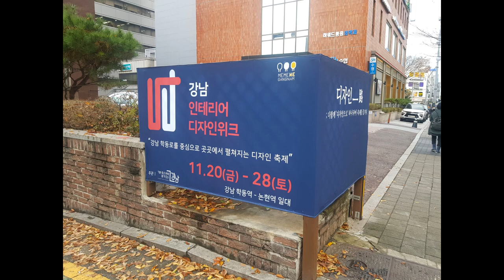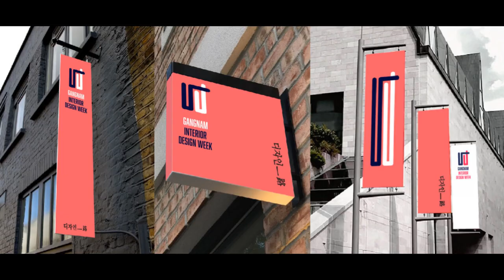강남 인테리어 디자인 위크에 참여하게 되었습니다! (2020. 11. 20. - 11. 28.)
강남 인테리어 디자인 위크에 참여하게 되었습니다! ^^
2020년 11월 20일부터 28일 토요일까지 약 1주일간의 가구거리 축제인데요~
저는 '얀카페트'와 함께 나갑니다. 그림이 카펫으로 어떻게 구현되는지도 한 번 보실 수 있으실 거예요
저도 며칠내로 전시장을 방문해서 다시 영상 올리겠습니다~ 안녀엉~~~

* 전시장 위치
서울 강남구 학동로 138 (논현동 125-2) 연빌딩
강남 인테리어디자인위크 더얀 부스